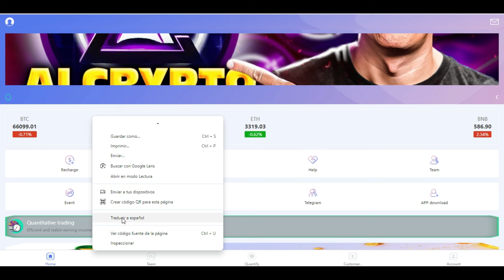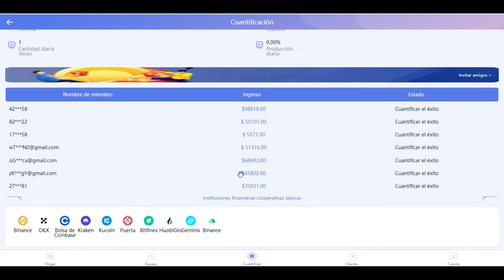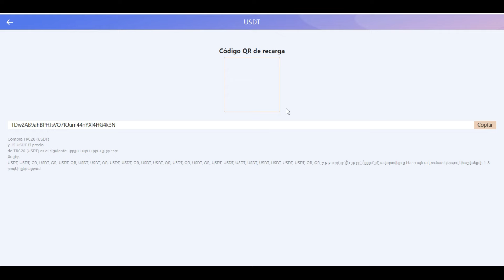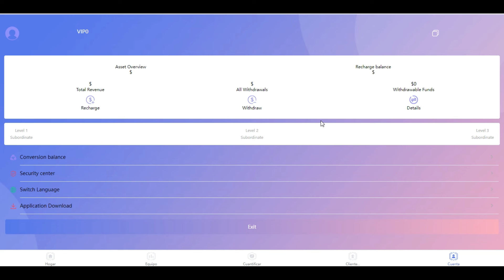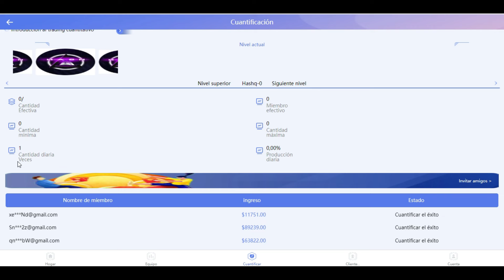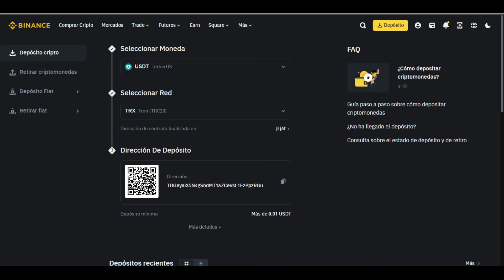Descubre HastQ: Tu Plataforma de Confianza para Invertir en USDT TRC20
HASHQ ofrece los siguientes contratos cuantitativos (el período del contrato es de 60 días). El capital se puede retirar en cualquier momento después de que finalice el contrato. Invierta y gane dinero de acuerdo con sus propios fondos.
Los niveles de membresía existentes se pueden actualizar al siguiente nivel pagando la diferencia. Cuanto más alto sea el nivel, más ganancias.